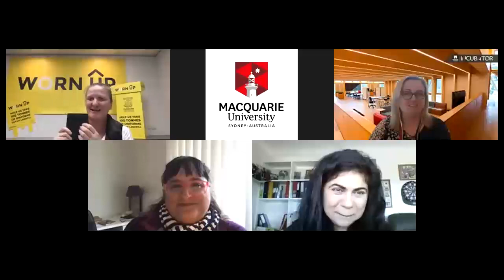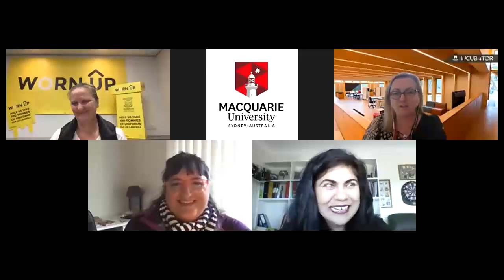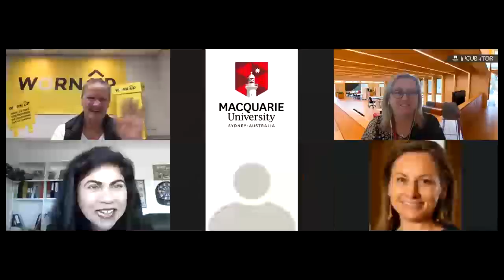Macquarie Incubator LID series: The Circular Economy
Hear from Professor Veena Sahajwalla, Dr Kate Ringvall and Annie Thompson discussing the circular economy.